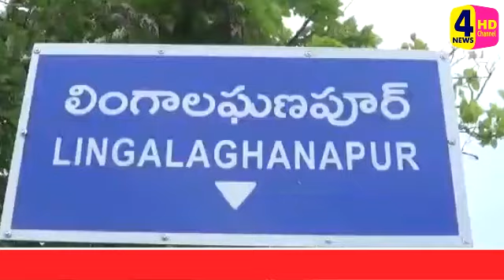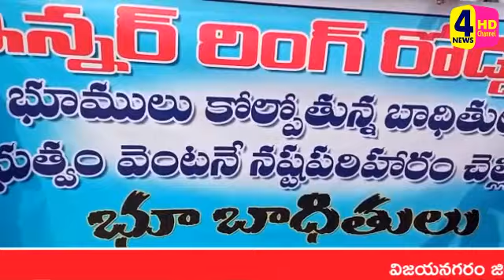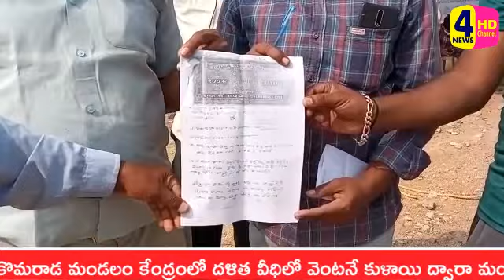31-12-2020 BULLTIN//4NEWSHD TV